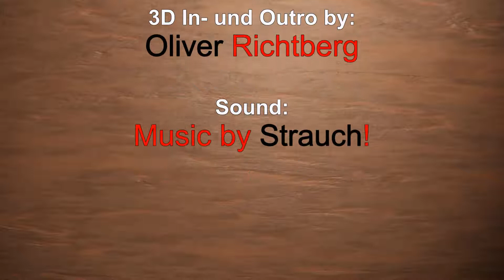Gameplay: Dragon Castle (Horrible Games)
Vor der SPIEL ist nach der Spiel, denn in diesem Video stellen Euch Andreas und Berna in einem gameplay die Spielmöglichkeiten von Dragon Castle genauer vor. Viel Spaß.